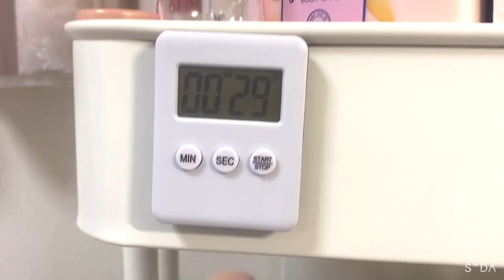整理したのでメイクワゴンを詳しく紹介します (100均収納BOX使用)